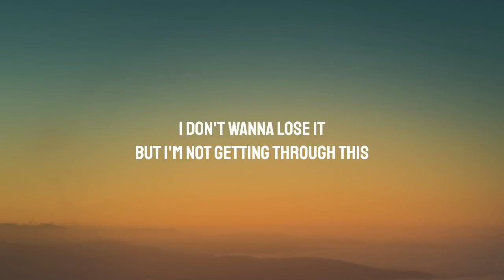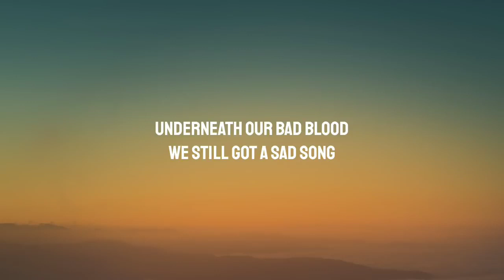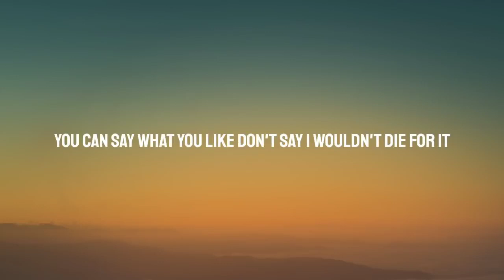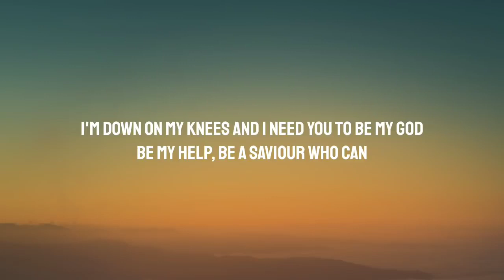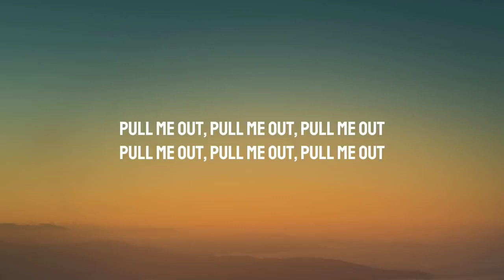James Arthur ♫ Train Wreck (Lyrics) -2016-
Αφιερωμένο στη μνήμη των θυμάτων στα Τέμπη της 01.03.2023
Dedicated to the memory of the victims in Tempi on 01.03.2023

Τραγουδοποιοί: Adam Stuart Argyle / Andrew William Jackson / James Andrew Arthur

Hey, should I pray? Should I pray, yeah
To myself? To a God?
To a savior who can
Pull me out, pull me out, pull me out, ah
We've still got a sanctum, home
You can say what you like, don't say I wouldn't die for you

Die Audio-Inhalte nicht zu mir gehören, ich weiß nicht aus diesem Video profitieren, bin ich nicht "Master" die Urheberrechte der Fotos: Es ist aus dem Internet.
Dies ist rein zum Spaß.